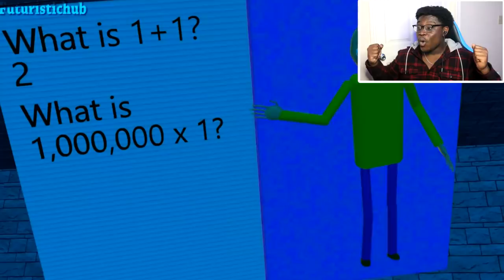BALDI CAPTURES PATRICK STAR! | BALDI'S BASICS VS SPONGEBOB 2 Animation Reaction!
I react to BALDI'S BASICS VS SPONGEBOB 2! (Official) Baldi Minecraft Animation